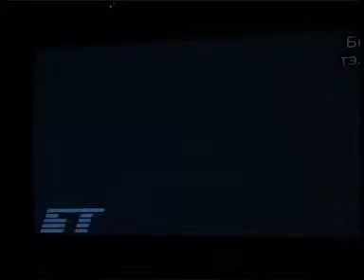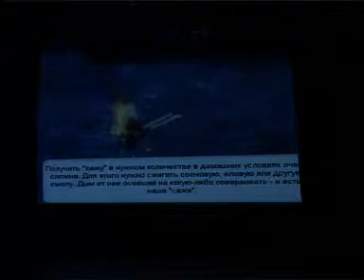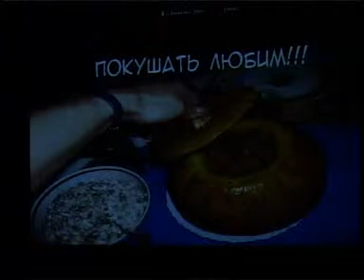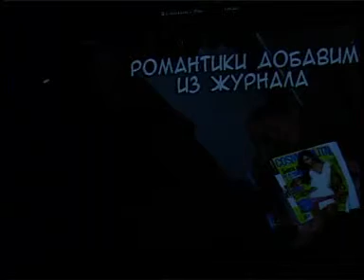Весь Higan 2010 part 5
Второй день Хигана 2010. От начала до блока AMV.